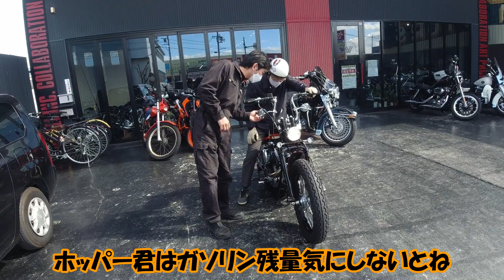【カスタム大好き♪】たくさんご来店ありがとうございます♪ 本当に感謝しています！ありがとう！(*^▽^*)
いつもありがとうございまぁ～す